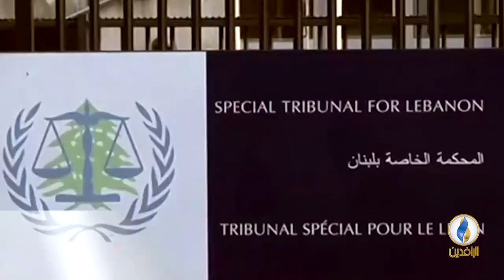لبرنامج حديث_العرب | تقرير | هل بات "حزب الله" في مرمى المحكمة الدولية؟